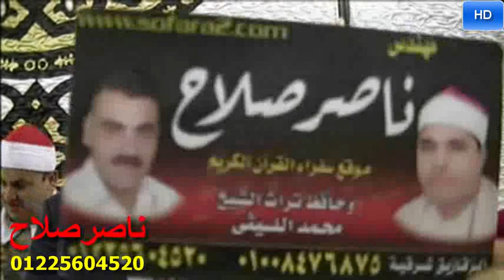الشيخ محمود صابر الختام عزاء الحاج محمد العدوى الزقازيق وادى النيل 5 9 2018